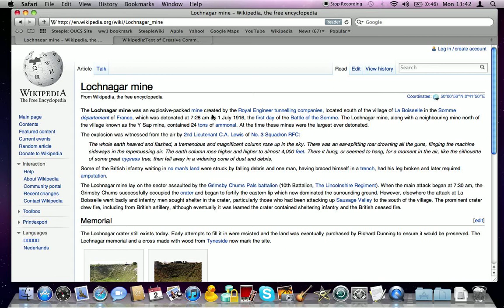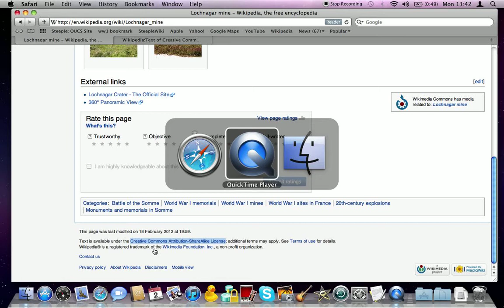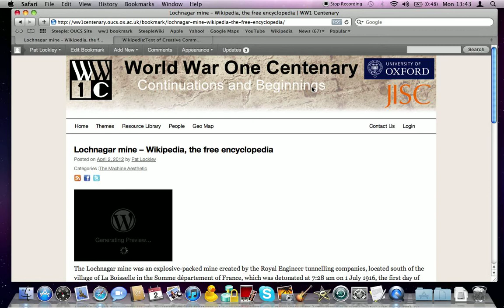Bookmarking a resource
How-to video made for the World War One Centenary: Continuations and Beginnings Project.